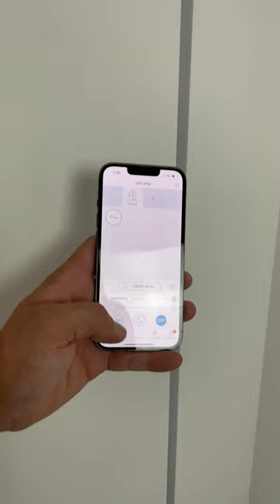Flush-Mount Drywall LED Housings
Watch as we inset this LED drywall housing in two different situations. It allows your LED lighting to sit flush with the drywall face, creating an impressive look!